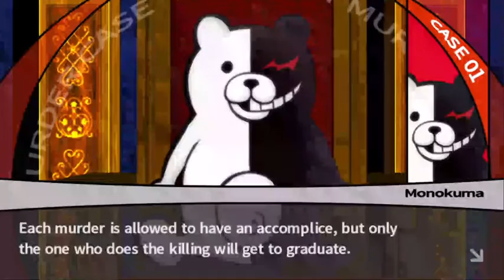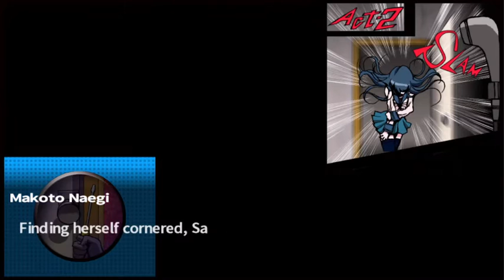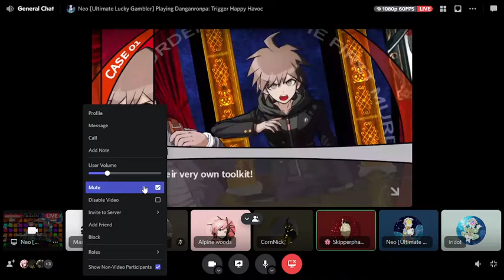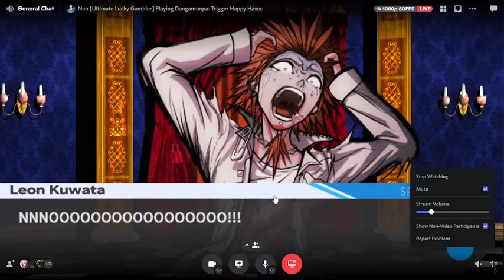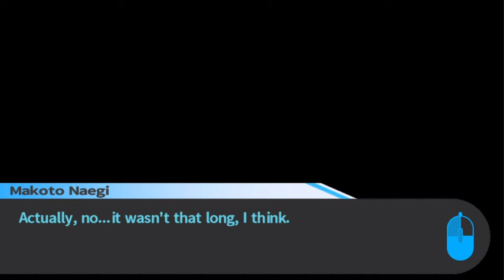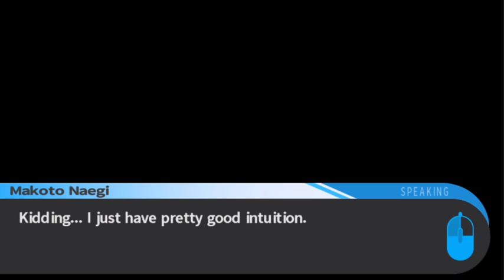Danganronpa Trigger Happy Havoc VA Part 6: Trial 1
Let the Class Trail begins
Cast for this.
Makoto Naegi - Neo (narrating)/Nick (speaking)
Mondo Owada - Mass
Junko Enoshima - Nick
Sayaka Maizono - TJ (understudy: Alpine)
Aoi Asahina - Neo
Celestia Ludenberg - Alpine (understudies: Mass/TJ)
Byakuya Togami - Nick
Leon Kuwata - Iridot (understudy: Mass)
Toko Fukawa - Skipper
Yasuhiro Hagakure - Mass
Chihiro Fujisaki - Neo
Hifumi Yamada - Mass/Skipper (undecided/switching)
Kyoko Kirigiri - Skipper
Kiyotaka Ishimaru - Iridot (understudy: Nick)
Sakura Ogami - Mass